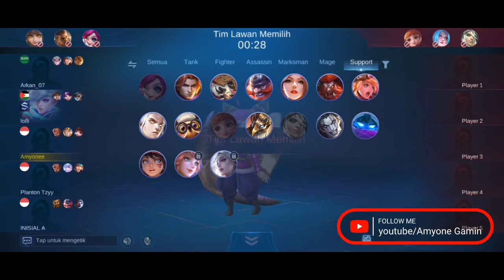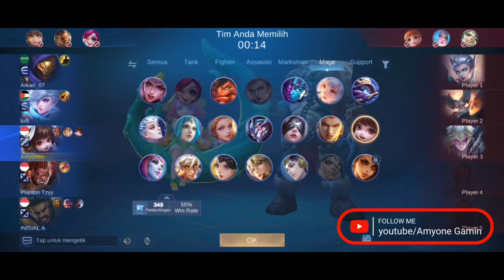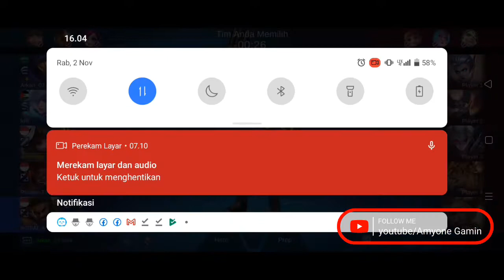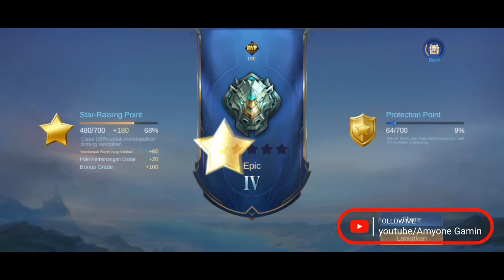Ketika Preman Mid Lane Beraksi, Musuh Auto Keok (Chang'e)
ketika chang'e preman Mid Lane Beraksi, Musuh auto ketar-ketir.

please enjoy my vidio.